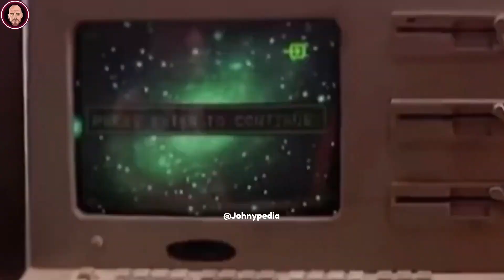Chicken Vs Mutton Comedy 😂 | Veg Food Vs Nonveg Food Funny Video | Funny Dub Compilation | Mimicry